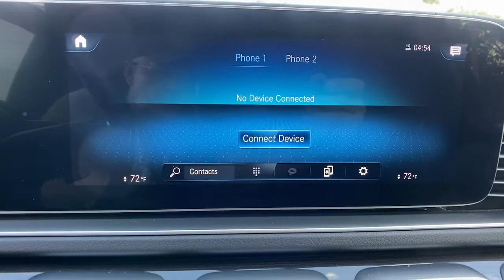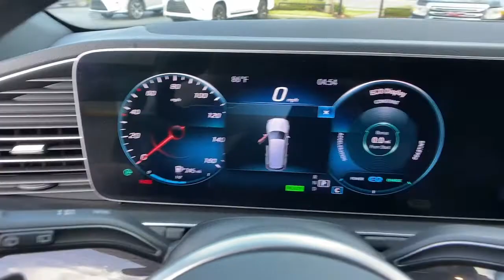2020 Mercedes-Benz GLS Orlando, Winter Park, Lake Mary, Maitland, Sanford, FL LA131097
Selenite Grey Metallic Used 2020 Mercedes-Benz GLS available in Orlando, Florida at Porsche of Orlando. Servicing the Orlando, Winter Park, Lake Mary, Maitland, Sanford, FL area.
2020 Mercedes-Benz GLS GLS 450 - Stock#: LA131097 - VIN#: 4JGFF5KE2LA131097

* Convenience Package  * Black; Leather Upholstery  * Panorama Roof  * Wheels: 20 Twin 5-Spoke  * Selenite Grey Metallic  * Illuminated Running Boards  * Trailer Hitch  * Sun/Moonroof  * Illuminated Star  * Leather Seats  * Navigation System  * 3rd Row Seat  * Air-Balance W/Fragrance System  * Mbux Augmented Video For Navigation  * Mbux Interior Assistant  * Keyless Start  * Bluetooth Connection  * Rear Spoiler  * All Wheel Drive  * 7-Seat Configuration  * Black Headliner  * High-Gloss Grey Linden Wood TrimThis vehicle includes a Money-Back Guarantee* and passed our precise inspection process. Best of all the price you see is the price you pay. No haggling. No back and forth. No pressure. And this price is so good it is guaranteed. *Money-Back Guarantee is valid for 5 days or 250 miles, whichever comes first. See store for details. Some restrictions apply.